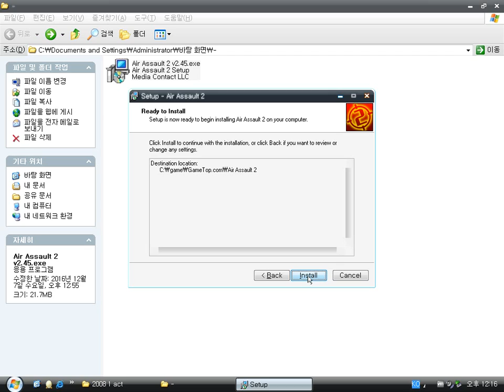Air Assault 2 (Windows game 2007)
Air Assault 2 is a 3D shoot 'em up game made by Divo Games, GameTop.
It is a sequel (follow-up) to Air Assault 1.

You can utilize and change a primary attack, a missile attack and an item.
When the main character, a helicopter, lands a heliport, the present mission will end.